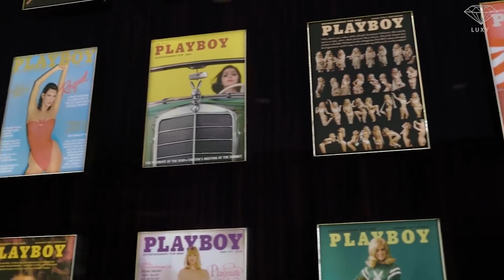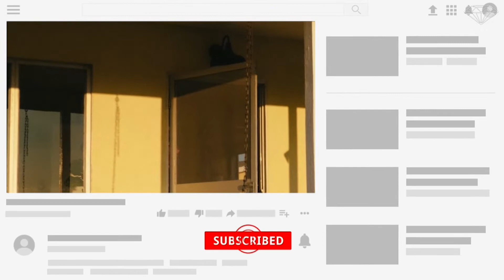L'intérieur Du Méga Manoir De Bel Air De 500 Millions De Dollars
Los Angeles abrite certaines des stars hollywoodiennes les plus célèbres au monde. Un temps magnifique toute l’année, et bon nombre des maisons les plus chères. Ces dernières années, il y a eu une augmentation des méga constructions sur mesure. Dans cette vidéo, nous allons vous faire visiter la plus grande et la plus chère de Bel Air.